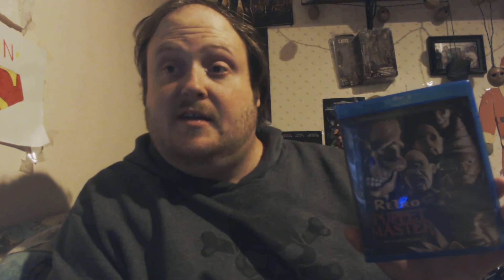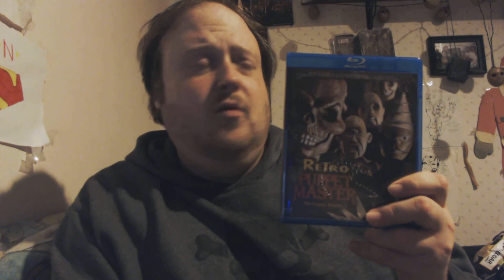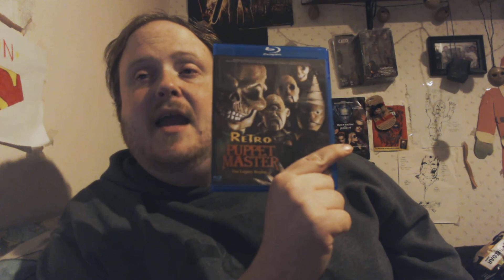Retro Puppet Master (1999) REVIEW!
My review of the 7th film in the  long running series from Full Moon.